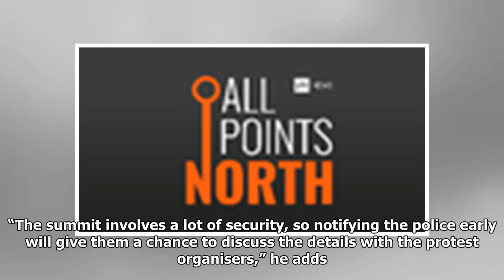Four protests planned for Trump-Putin Helsinki summit, so far